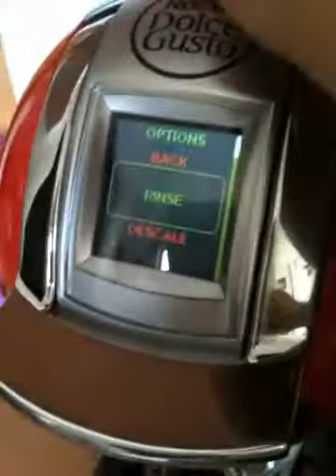Krups Dolce Gusto Creativa "Rinse" mode.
Unboxed a new Krups Dolce Gusto Creativo today and the start up instructions needs this baby to be in "Rinse" mode 6 times before it can be used. So, here's how the "rinse" is.